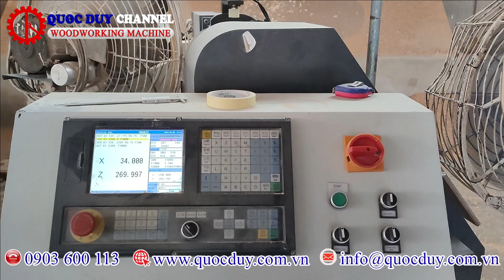Máy Tiện Gỗ CNC Gia Công Chân Ghế - Song Cầu Thang | Quốc Duy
► Điện thoại : 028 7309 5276